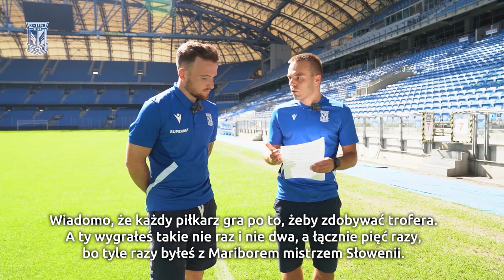WYWIAD | Pracuś, syn piłkarza i pięciokrotny mistrz kraju - rozmowa Dino Hotić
Jego pierwszym trenerem był tata, który także grał w piłkę nożną. Od zawsze był fanem ciężkiej pracy, a w jednym klubie powiedzieli mu nawet, żeby przystopował, bo trenuje za dużo i zbyt intensywnie. Pięć razy był mistrzem Słowenii, grał w Lidze Mistrzów przeciwko Liverpoolowi, a w debiucie w Lechu Poznań strzelił gola głową, chociaż był najniższy na boisku. Zapraszamy na rozmowę z Dino Hoticiem!